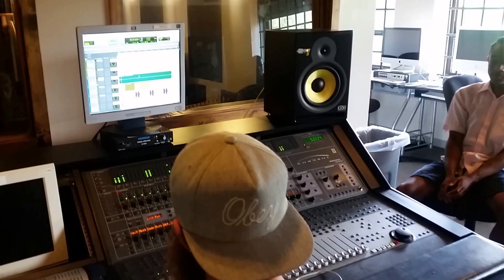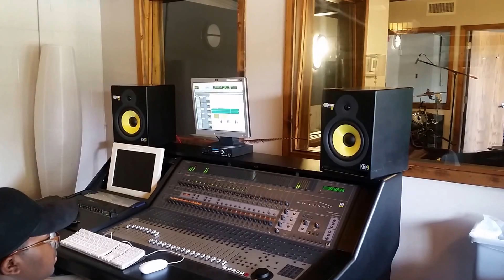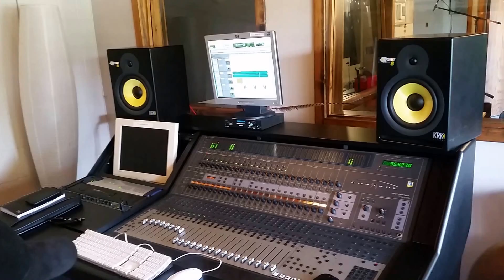Corey Irvan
Young brother performing to his song that we recorded at the Ideawerks studio in Powderhorn Park Minneapolis, MN. Awesome 6 week music camp, Hip-Hop, History and the Arts.